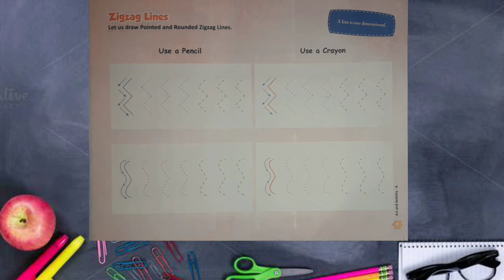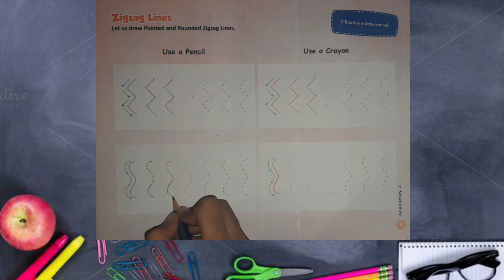NURSERY - DRAWING - 07.08.2020 - POINTED & ROUNDED ZIGZAG LINES